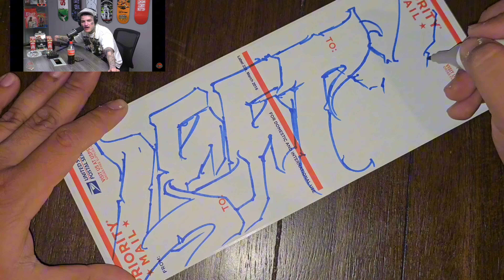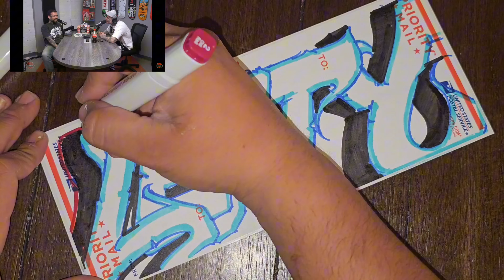LEFTY GUNPLAY TAGS (GRAFFITI)